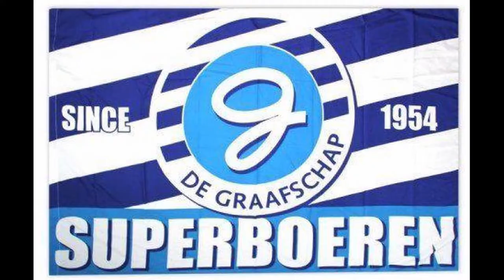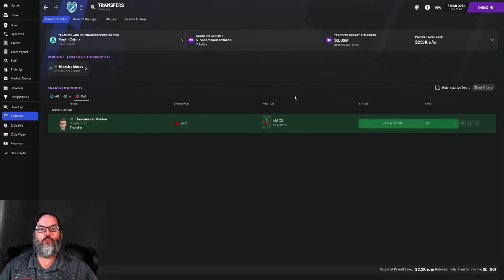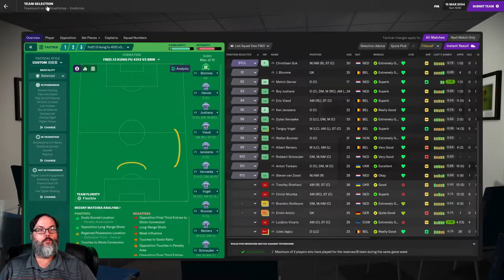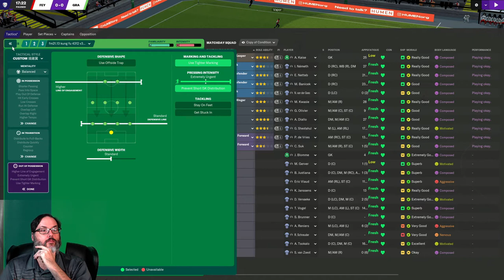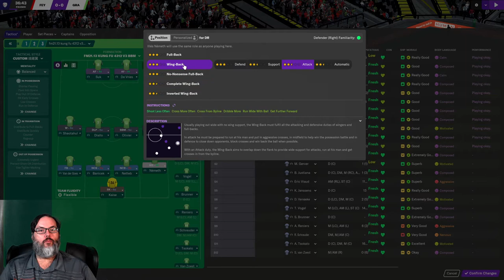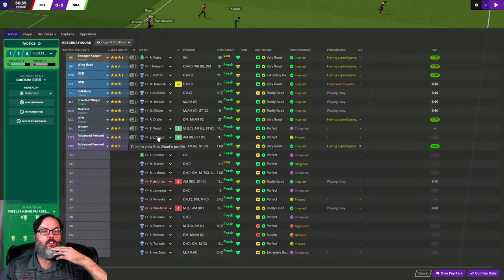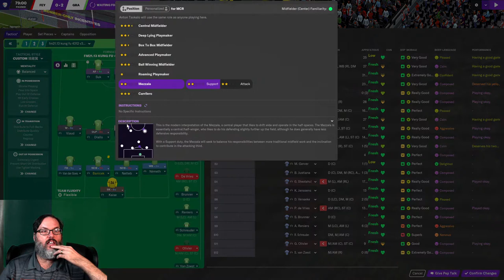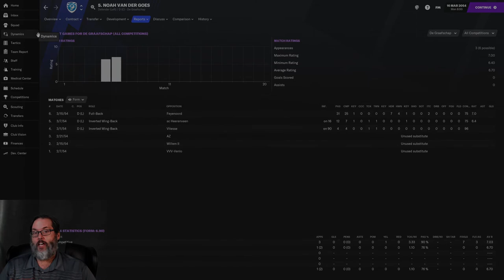WE NEED POINTS - FM21/UP THE ORANGE - DE GRAAFSCHAP - EP. 29